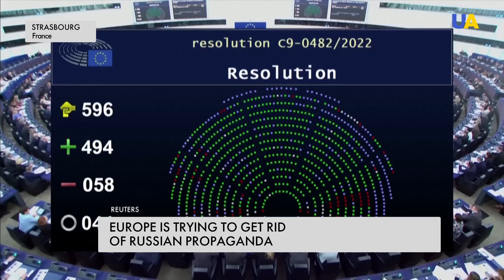Circumventing sanctions and spreading Russian propaganda: Russia Today TV channel works in Europe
Propaganda Russian TV channel Russia Today, despite the restrictions of the European Union and Ukraine's partner countries, continues to broadcast in circumvention of sanctions and even opens new bureaus. For example, the channel is going to open a branch in Serbia. Kyiv and the EU have asked Belgrade to stop supporting Kremlin propaganda. Our colleagues will tell you how the federation's propagandists work abroad now.